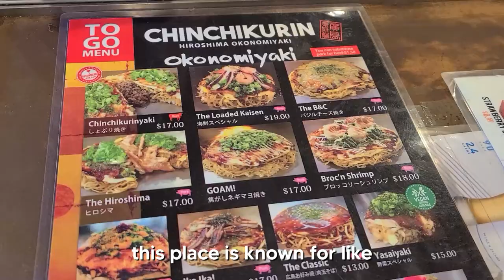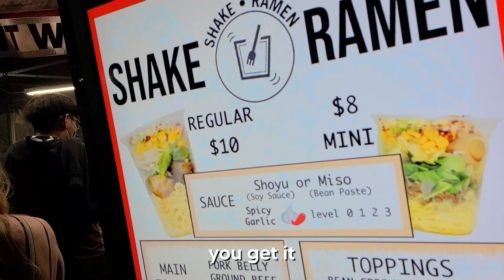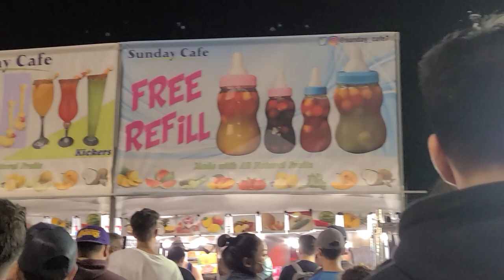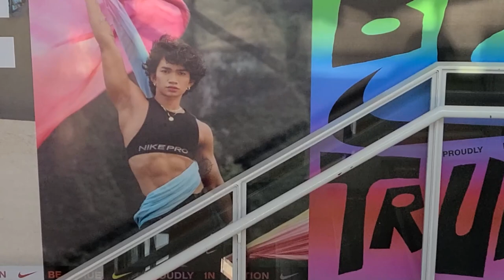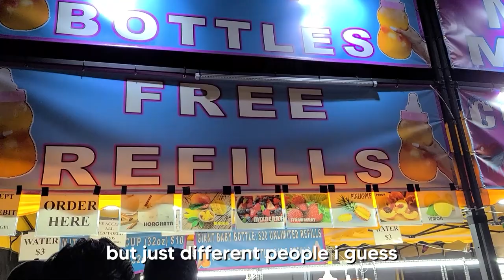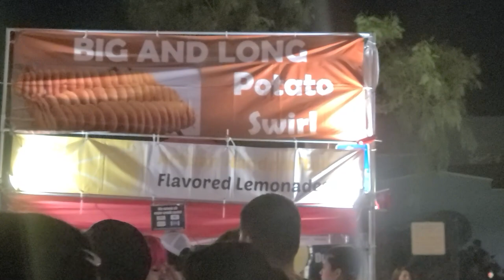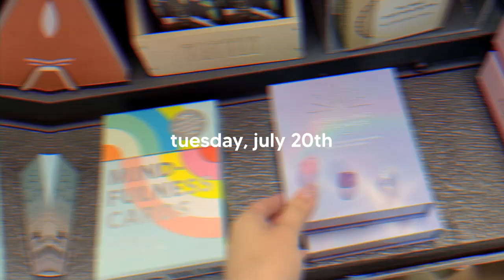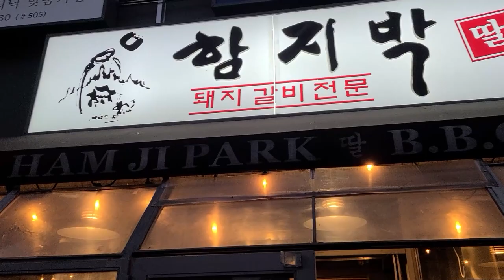I finally met hJune... ft. OfflineTV and friends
going to the 626 night market with offlinetv and friends, behind the scenes of otv shoots, and meeting hJune for the first time!! :D

Smorgasburg
Chinchikurin - Little Tokyo
626 Night Market
Yamashiro Hollywood
Ham Ji Park BBQ